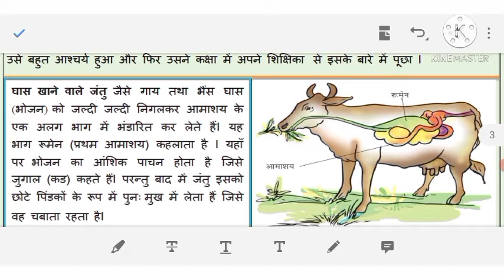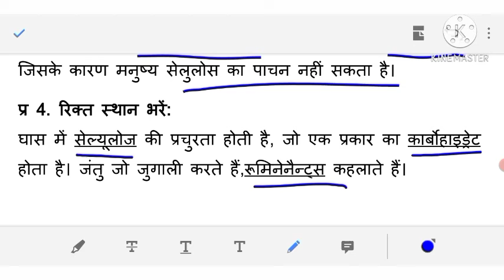Class 7 Science Worksheet No 24 || Hindi Medium || 23-12-2020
​ @Easy Ways Vlogging by Avni